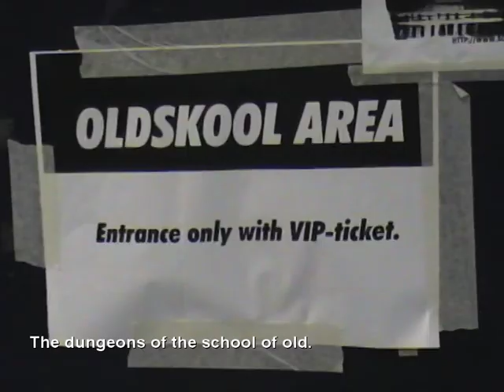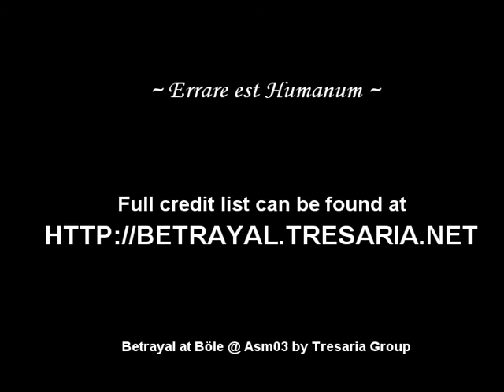Betrayal at Böle by Tresaria Group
Assembly 2003 Wild demo competition entry, 7th place.

Title: Betrayal at Böle
Author: Tresaria Group